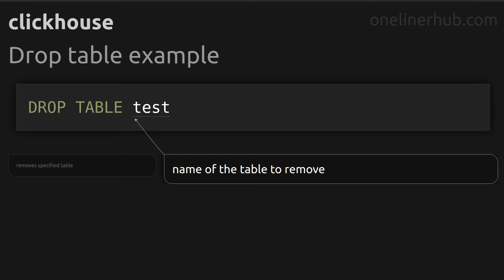Drop table example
Code issue^ Drop table example
Technology: clickhouse